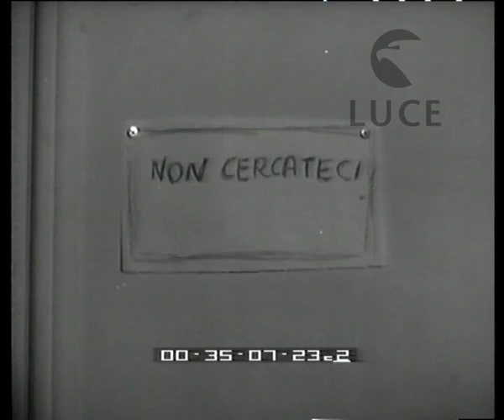La Fortuna bussa due volte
Descrizione sequenze:gli amici portano la notizia della vittoria al totocalcio al signor Pinferi ; brindisi alla vittoria ; a Savona vince anche il signor Piacenza ;